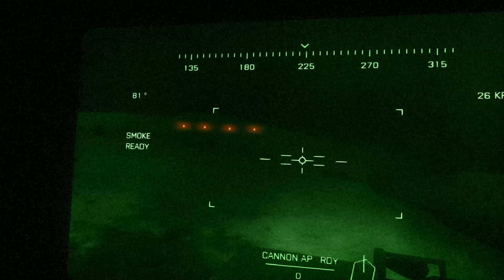This is why we love battlefield 3#1